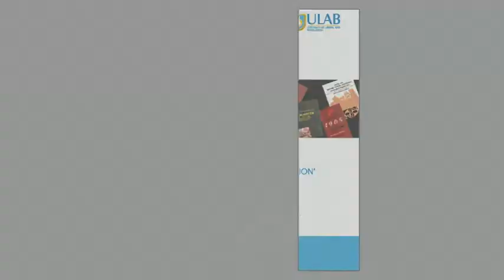Public Lecture on “History, Identity & Education” Part 1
As part of its 10-year Foundation Celebration, ULAB hosted a public lecture on “History, Identity & Education” by Professor Muntassir Mamoon of Dhaka University.